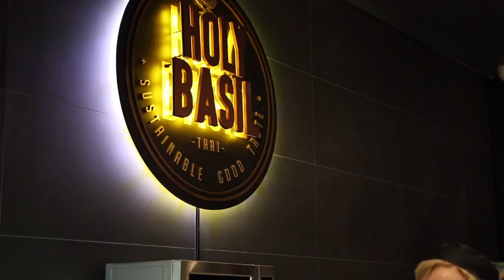Thai Cooking Class Melbourne Australia | HOLY BASIL RECIPES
Come join in hands on cooking classes at Holy basil Thai in Melbourne Australia. Chef and qualified chef teacher Duncan Robertson from Duncans Thai Kitchen TV series, takes you through the skills and knowledge needed to re create Amazing authentic Thai dishes at home. Take home the food you prepare and have lots of fun while you create. Vegan classes, Thai curry classes and Sustainable seafood classes available.